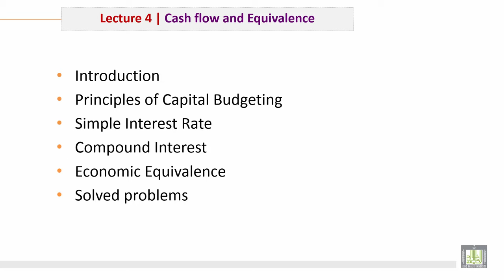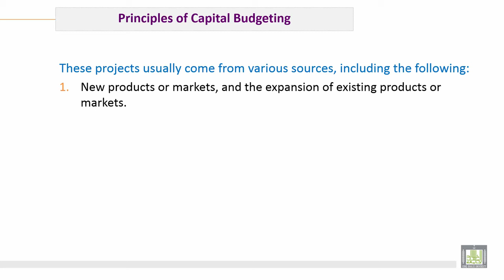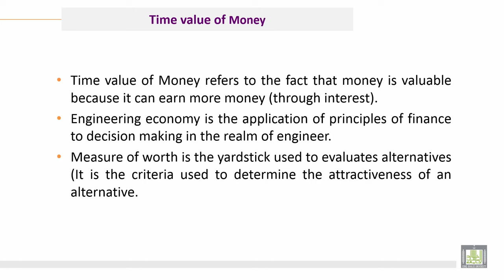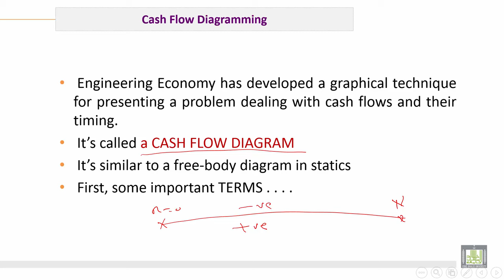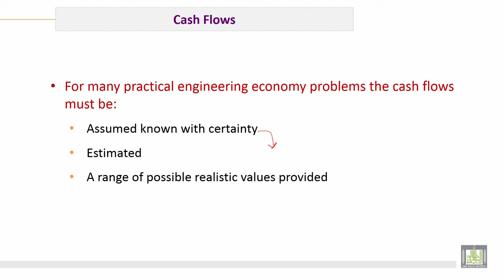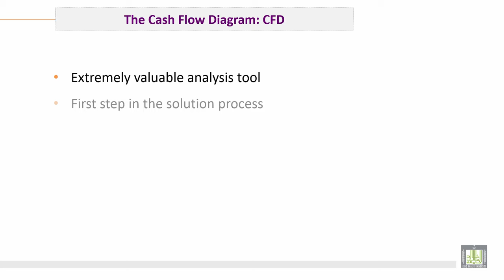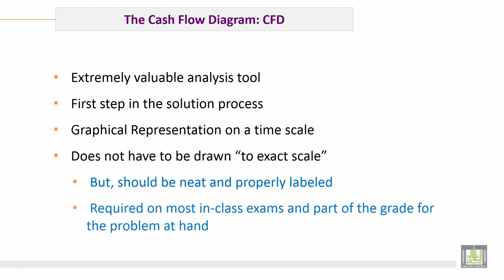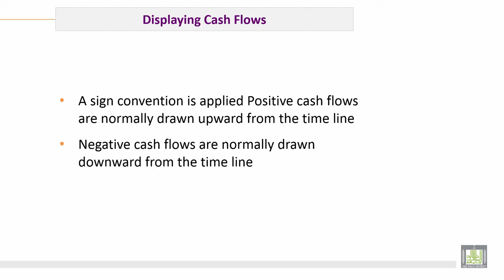Engineering Economy | C4-L1 | Projects Cash Flow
الوحدة 4 :  Cash flow and Equivalence
الدرس 1 : Projects Cash Flow
1. Principles of Capital Budgeting
2. Important Terms in Cash flow
3. Positive Cash Flow and Negative Cash flow